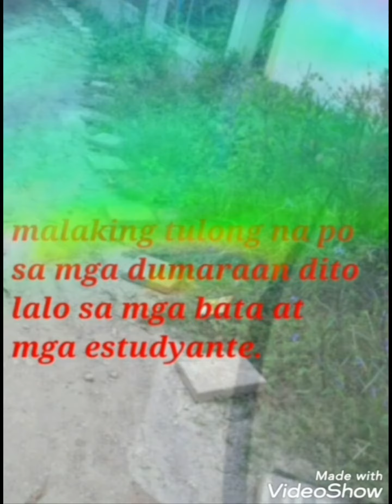' tapakan ' ( DIY) mgatuntunganpara sa tag ulan.